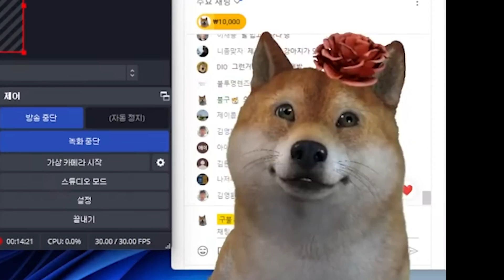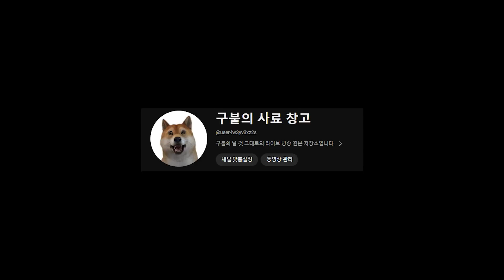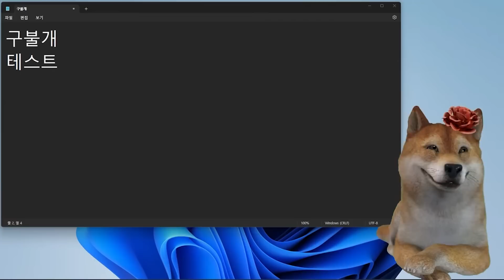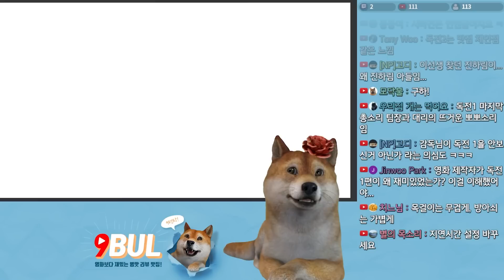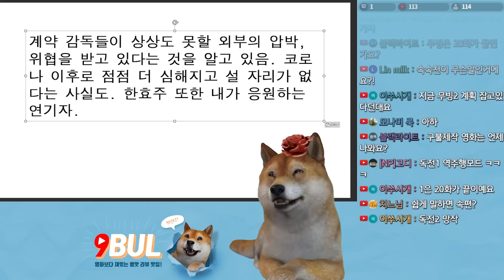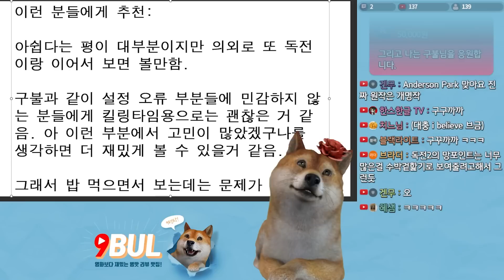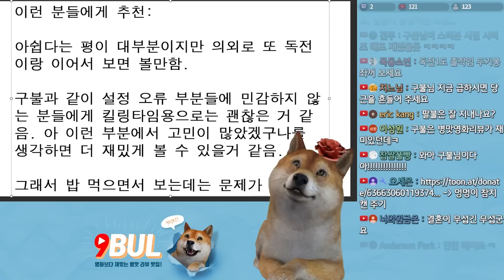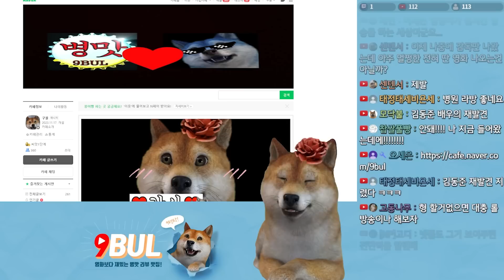아 부끄럽습니다...라이브방송 실패담 + 독전2 감상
부족한 모습 보여드려 죄송합니다.. 많은 지적 부탁드립니다.
테스트를 하면서 느낀 점..(팁 좀 주세요 ㅠㅠ)
1. 채팅 글자가 작아서 안 보임(노안)
2. "지잉"하는 사운드 노이즈가 있음
3. 키보드 소리가 너무 큼(어떻게 없애는지 모르겠음;;)
4. 채팅이 10초에서 15초 딜레이가 있어서 즉각적으로 반응이 힘듬
5. 도네이션 소리가 너무 큼